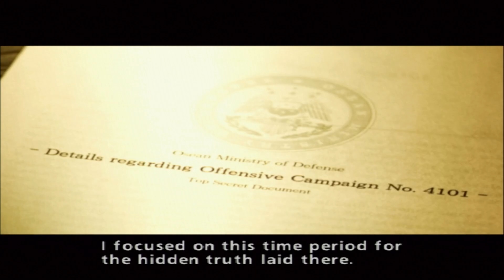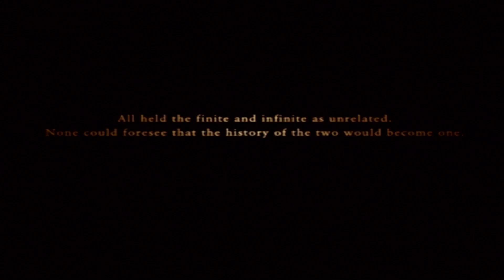Ace Combat Zero | The Belkan War - Mission 15 The Talon of Ruin (Mercenary)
The Definitive Ace Combat Zero Playthrough